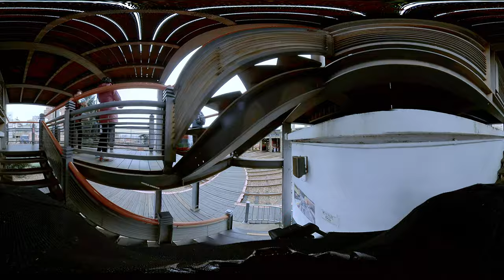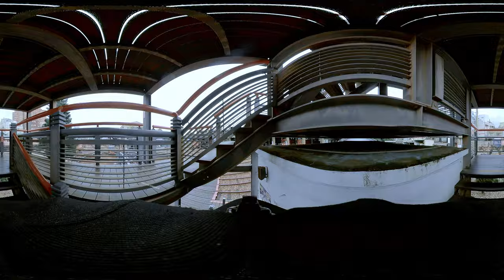5K 360 VR Taiwan Walk 彰化扇形車庫Changhua Roundhouse Asmr Amateur Ambience Flaneur 台灣 Built Environment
360 VR ASMR ASMR City Walks 2022 [4K] Changhua Roundhouse?! Taiwan Walk: Binaural Ambience.

This is the 5K 360 VR version of walk at Changhua roundhouse. Changhua roundhouse is centered on the crane pan, the main turntable assists the needs of the old-fashioned steam train to turn around. There are total of 12 carports in the roundhouse. Currently, Taiwan Railway still have related maintenance work in the garage. Several old steam train have been retained among them. It’s a beautiful day in Taiwan, and I would like you to see it. I hope this video makes you smile today!